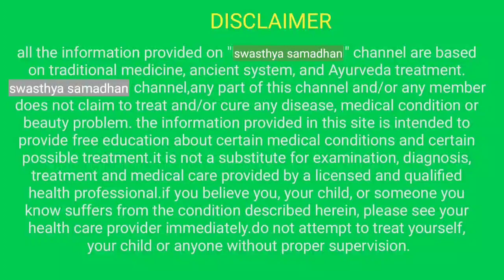વિટામિન બી 12 ની ઉણપથી શરીરમાં થાય છે આટલી તકલીફો || B 12 deficiency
આ વીડિયોમાં વિટામિન બી ૧૨ ની ઉણપના લક્ષણો વિશે માહિતી આપવામાં આવશે

આરોગ્ય વિષયક માહિતી મેળવવા અમારી ચેનલ સબસ્ક્રાઈબ કરો

કબજીયાત માટે ઈસબગુલ:

કબજીયાત માટે ત્રિફળા ચૂર્ણ :

હરડે ચૂર્ણ :

ગેસો ફાસ્ટ :

હૃદય રોગની દવા:

હૃદયને મજબૂત બનાવવા માટે અર્જુનારિશ્ટ :

હૃદય માટે અર્જુનની ટેબલેટ :

હૃદયની તંદુરસ્તી માટે ની દવા :

૧. ડાયાબિટીસ માટે જાંબુનો પાઉડર

૨. ડાયાબિટીસ માટે જાંબુ કારેલાનું જ્યુસ

૩. ડાયાબિટીસ માટે આમળા જ્યુસ

૪. ડાયાબિટીસ માટે એલોવેરા જ્યૂસ

૫. ડાયાબિટીસ માટે કારેલાંની ટેબલેટ

૬. ડાયાબિટીસ માટે ઉપયોગી પુસ્તક

૭. ડાયાબિટીસ : નિદાન અને નિયંત્રણ

૧. પથરીની આયુર્વેદિક દવા

૨. પથરી માટે જાંબુનો પાઉડર

૩. પથરી દૂર કરવા માટેનું ચૂર્ણ

સાંધા અને કમરના દુખાવા માટે ઉપયોગી

૧. કમરમાં શેક કરવા માટેનો પટ્ટો (ઇલેક્ટ્રીક)

૨. ગરમ શેક કરવા માટેની પાણીની થેલી

૩. બરફનો શેક કરવા માટેની આઇસ બેગ

૪. દુખાવામાં તાત્કાલિક રાહત માટે સ્પ્રે

૫. દુખાવા પર માલિશ કરવા માટેનું તેલ

૬. કમરના સપોર્ટ માટે પટ્ટો (બેલ્ટ)

૭. ગોઠણના દુખાવા માટે પટ્ટો (મોજુ)

૧) વિટામિન બી 12 ની ઉણપથી પગમાં ખાલી ચડે છે
૨) યાદશક્તિ ઓછી થઈ જાય છે
૩) ચક્કર આવે છે
૪) કામ કરવામાં ધ્યાન લાગતું નથી
૫) હંમેશા મૂડ લાગતું નથી
૬) શરીર હંમેશા થાકેલું રહે છે
૭) સાંધામાં દુખાવા થાય છે
૮) અમુક સમયે તાવ આવે છે